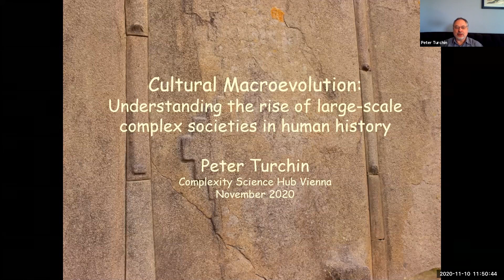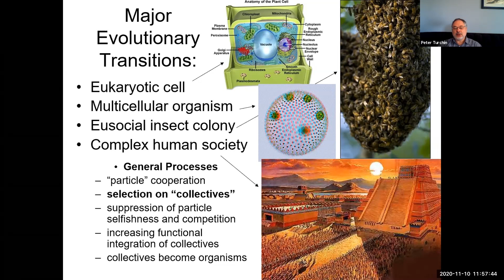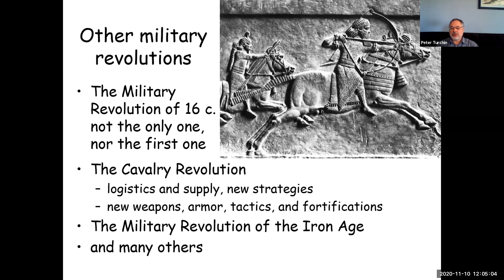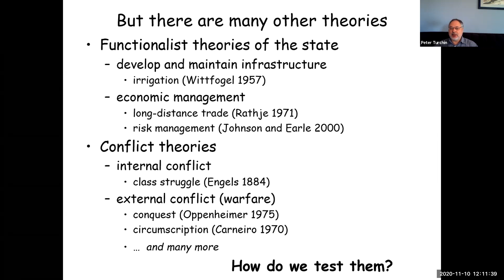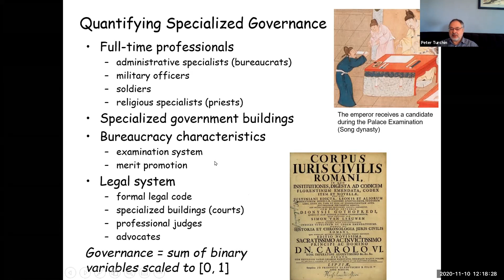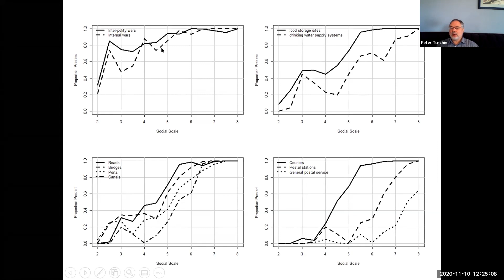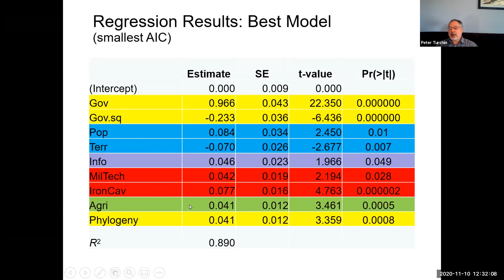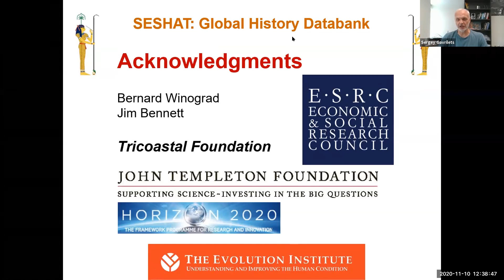Cultural macroevolution: Understanding the rise of large-scale complex societies in human history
Dysoc/NIMBioS Webinar Series on Cultural Evolution

The Center for the Dynamics of Social Complexity and the National Institute for Mathematical and Biological Synthesis are happy to announce a series of free webinars on cultural evolution.

Speaker: Peter Turchin (Complexity Science Hub Vienna and University of Connecticut)

Abstract: Over the past 10,000 years human societies evolved from "simple"—small egalitarian groups, integrated by face-to-face interactions, —to "complex"—huge anonymous societies with great differentials in wealth and power, extensive division of labor, elaborate governance structures, and sophisticated information systems. One aspect of this "major evolutionary transition" that continues to excite intense debate is the origins and evolution of the state—a politically centralized territorial polity with internally specialized administrative organization. Theories proposed by early philosophers and contemporary social scientists make different predictions about causal processes driving the rise of state-level social organization. I use the framework of Cultural Evolution and data in Seshat: Global History Databank to empirically test predictions of several such theories. In particular, I analyze how the evolution of specialized governance structures was affected by such factors as social scale (population, territorial expansion), social stratification, information systems, intensity of warfare, and the productivity of agriculture. These empirical results support the idea that a major evolutionary force explaining the rise of large-scale complex human societies, organized as states, was Cultural Multi-Level Selection.